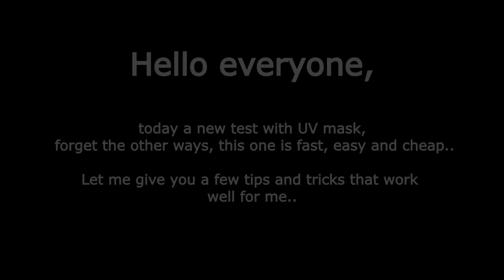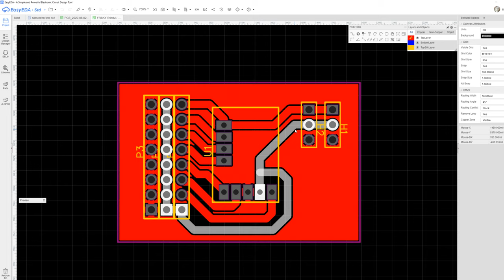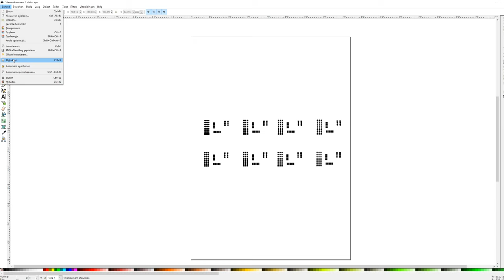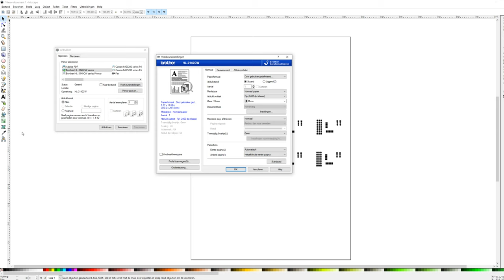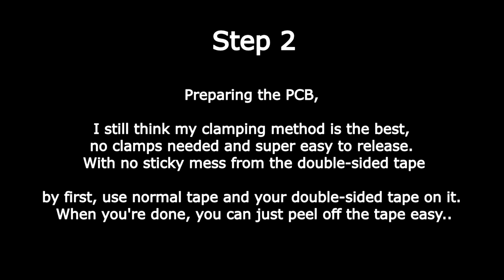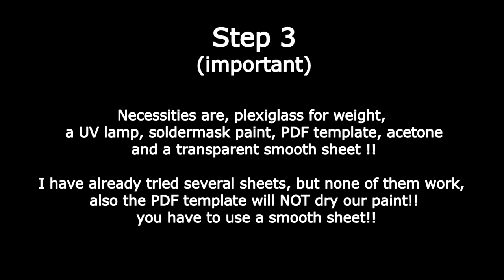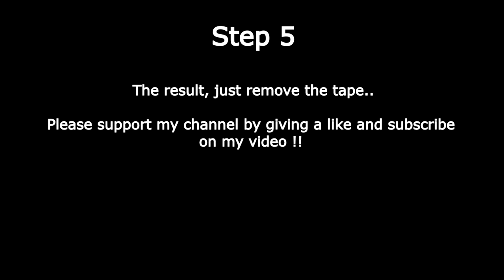Perfect PCB prototyping with UV soldermask forget the rest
Start to finish → EasyEDA  →  Printing  → Applying to PCB  → Perfect Done
With these steps you can make the perfect prototyping pcb with UV solder mask without CNCing the PCB pads..

This is a new test with UV mask, forget the other ways, this one is fast, easy, cheap. The more you practice this the better it looks, this was my 2nd time with this technique. I'm going to try it now with text, a update later..